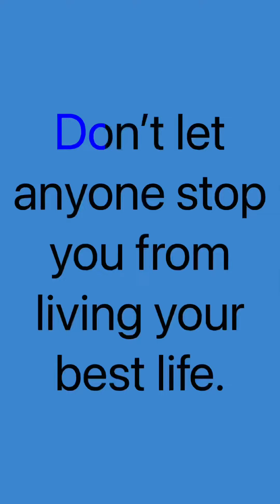Don’t Let Nothing Stop You (full)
A short boxing compilation video I made to prove that willpower overcomes all. There’s no excuse for being out of shape other than a disability. Make the best of all situations.